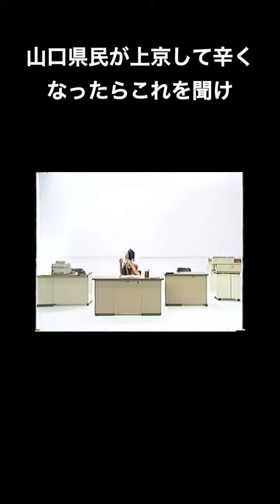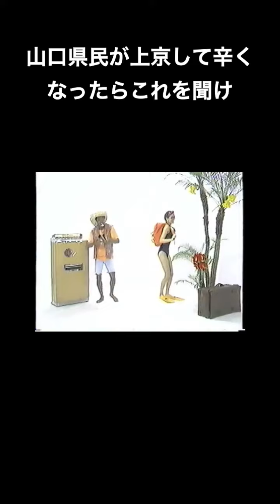山口県のあるある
山口県の懐かしいCMやあるあるネタをご紹介